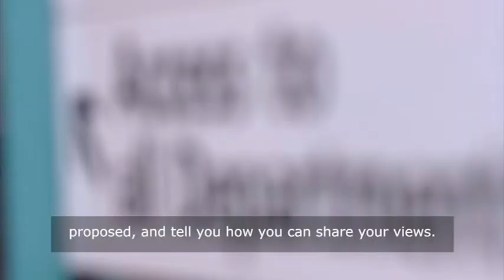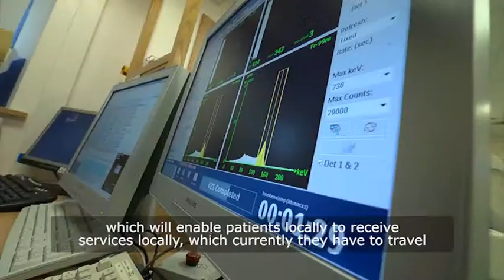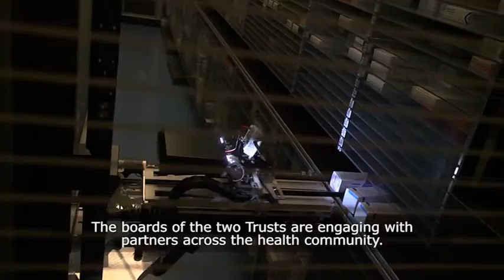Proposed merger of Royal Bournemouth and Christchurch Hospitals and Poole Hospital